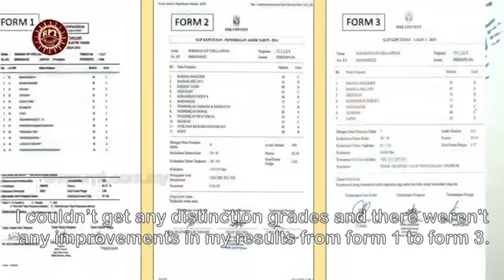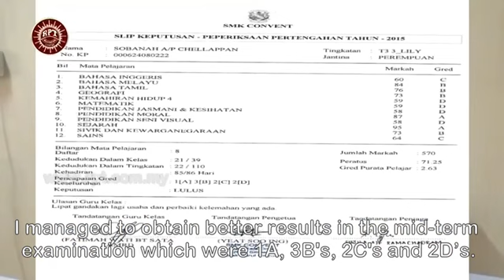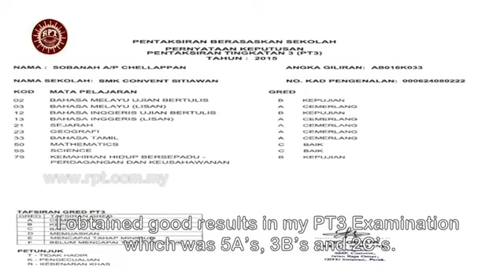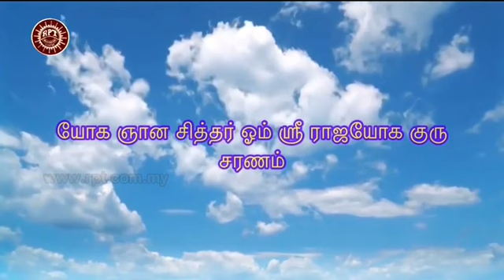RPT Malaysia Disciple's Personal Experience. Teacher Trainee Ms Sobanah Chellapan.